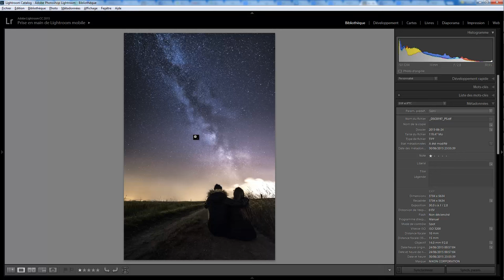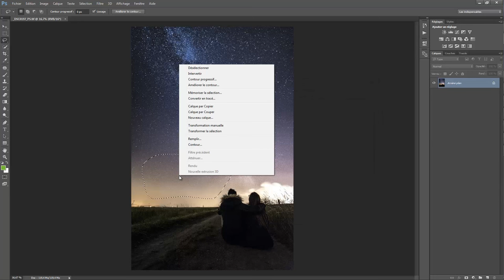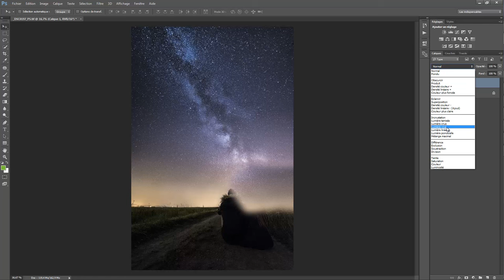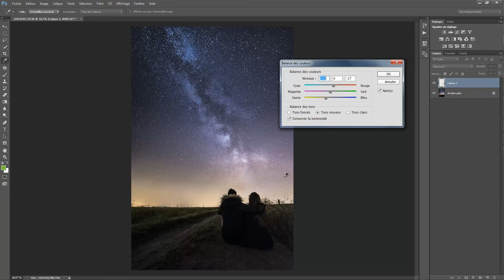Lightroom avec du photoshop 03 - Modifier un ciel